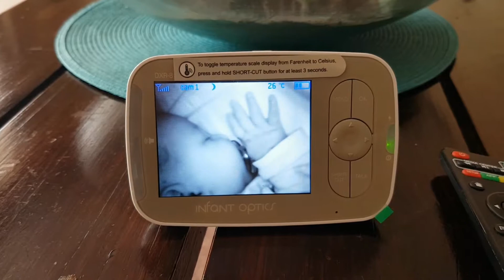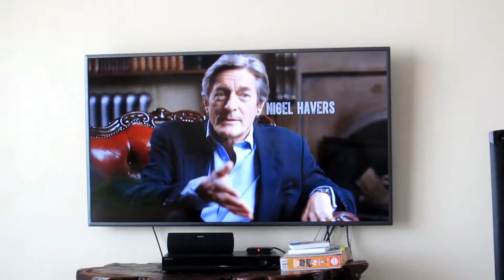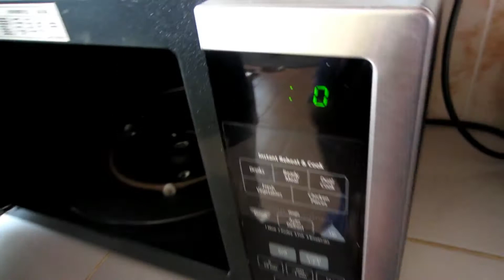A Birthday, Baby & Bake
I've been trying to edit this for months! hope it gets the ball rolling again. I've missed it. Love vlogging. Hope you enjoy the video.